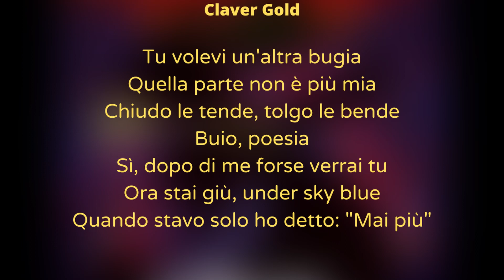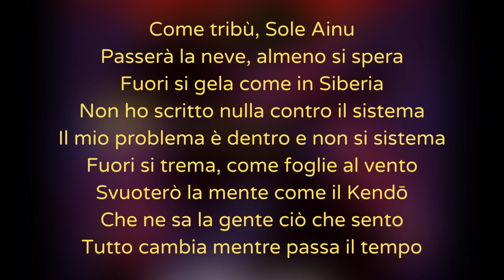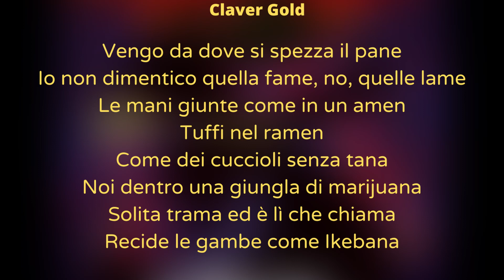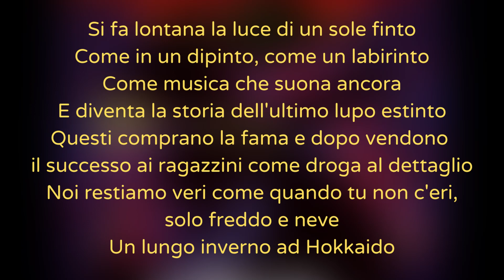(Testo) Claver Gold & Kintsugi ft. Hyst - Parte di me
Lupo di Hokkaido EP è il secondo progetto di Claver Gold e Kintsugi ed è il sequel ideale di Melograno. Il titolo fa riferimento ad una razza di lupo che viveva nella penisola di Hokkaido, più grande dell’altra specie di lupo endemica in Giappone. Si è estinta dopo lunghe campagne di caccia, era ritenuto dannoso per l’allevamento, e dopo che gran parte del suo habitat è stato “mangiato” dalla veloce industrializzazione della penisola.

TRACKLIST

Produced by Kintsugi
Written by Claver Gold